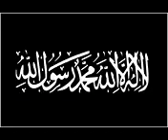Umeed bano taameeer Karo tarana